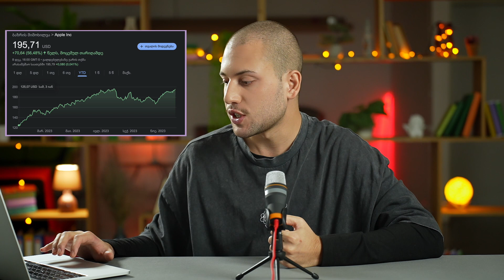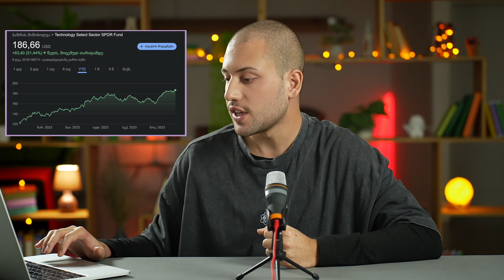Google-ის აქციები 5%-ით გაიზარდა - საფონდო ბირჟის მიმოხილვა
0:00 - შესავალი
0:28 - Google
01:36 - AMD
2:35 - Apple
03:32 - კვირის ETF
04:26 - კვირის შეკითხვა

მოუსმინე საფონდო ბირჟის განახლებულ ვიდეომიმოხილვას და გაიგეთ მნიშვნელოვანი ფინანსური ამბები

სააქციო პერიოდში აქციების შეძენა საქართველოს ბანკის მობილბანკით ყოველგვარი საკომისიოს გარეშე შეგიძლია